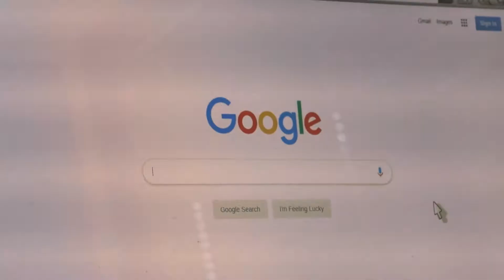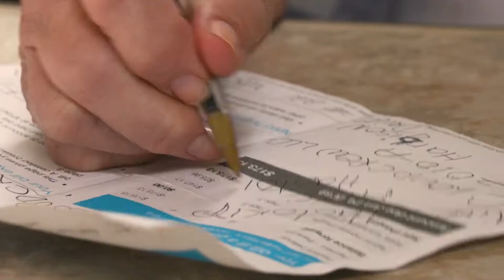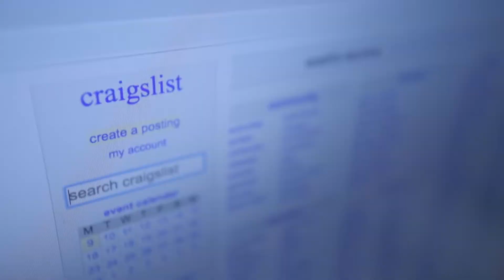Don’t be scammed! Learn the basics about scams, fraud & identity theft.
Don't be a victim of scams, fraud and identity theft!  Learn the basics to protect yourself and your information.
This is part of a program called Aging Wisely that explores ways to help seniors be safe and independent in Pierce County, Washington.